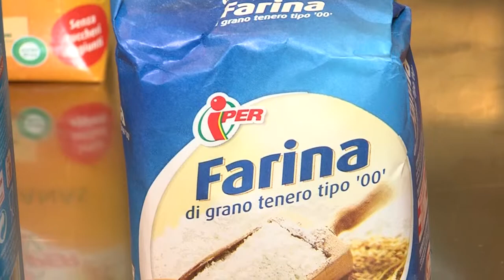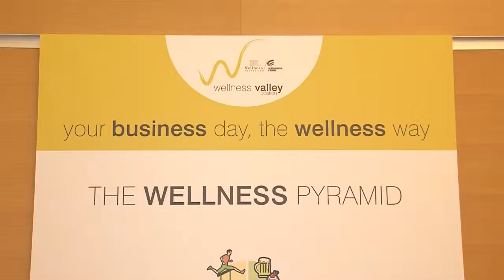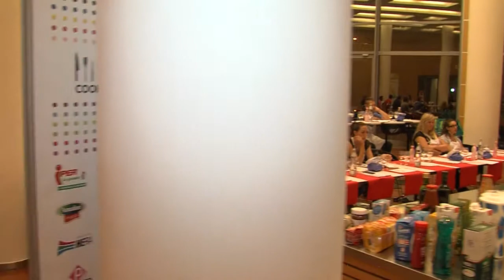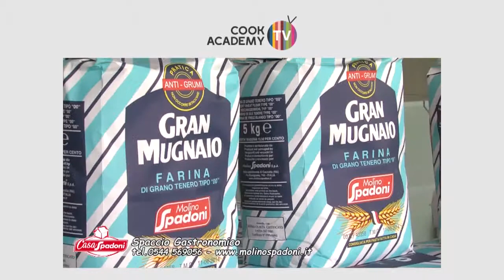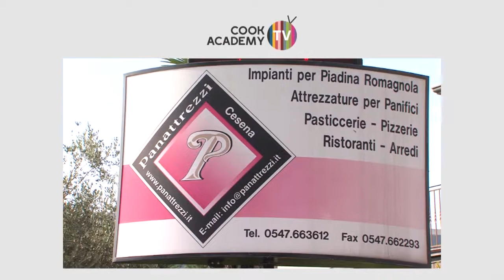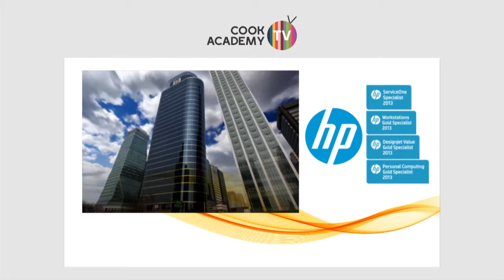COOK59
puntata 59 corso base salse e sughi